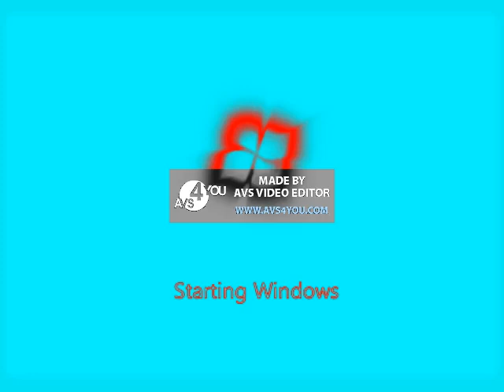Microsoft Windows 7 Startup Sound in Oyan Voice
Oyan Voice